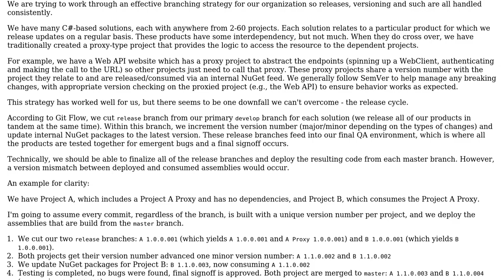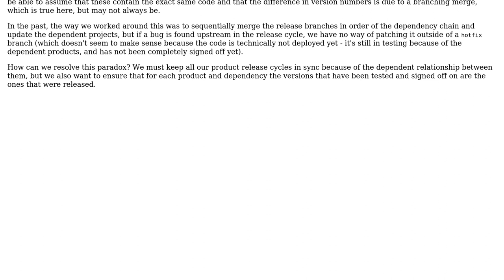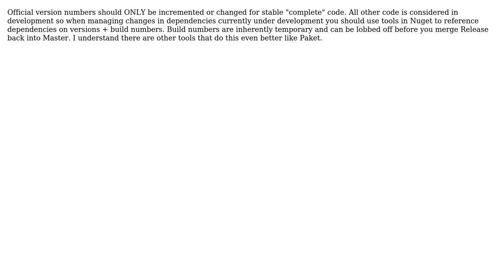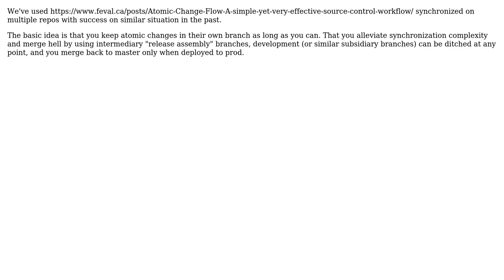Software Engineering: How to use Git Flow with multiple dependent projects? (3 Solutions!!)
Software Engineering: How to use Git Flow with multiple dependent projects?

With thanks & praise to God, and with thanks to the many people who have made this project possible! | Content (except music & images) licensed under CC BY-SA | Music | Images & others | With thanks to user plr108 user peter.zrn user maple_shaft user kingofzeal user Charles F and the Stack Exchange Network Trademarks are property of their respective owners. You are responsible for your own actions.